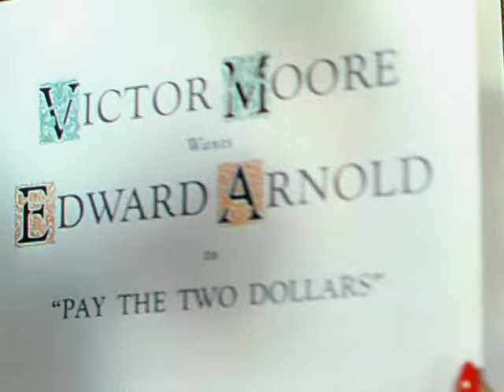Ziegfeld Follies (1945) - This Heart of Mine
Fred Astaire & Lucille Bremer